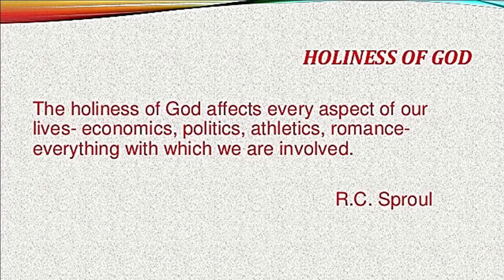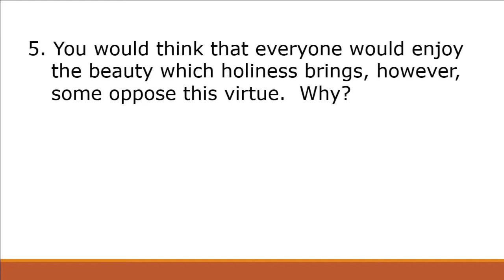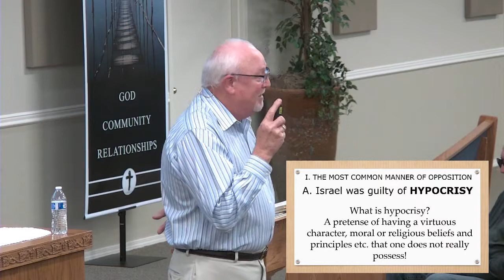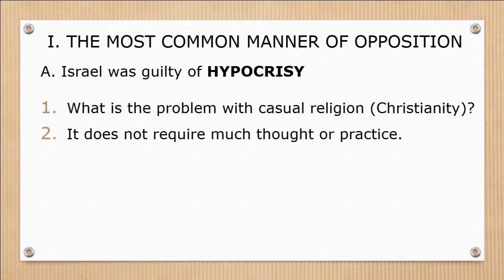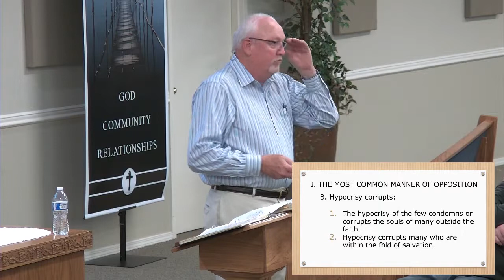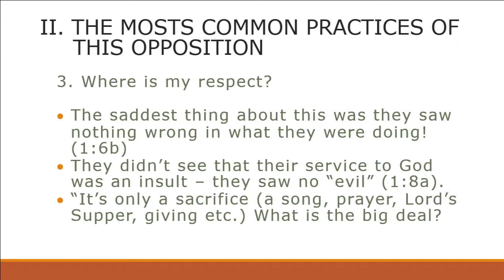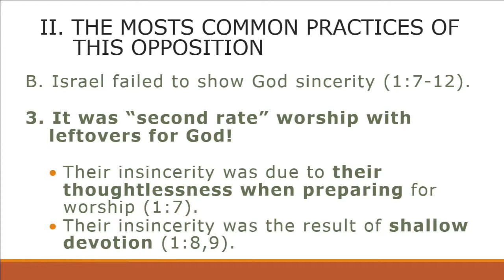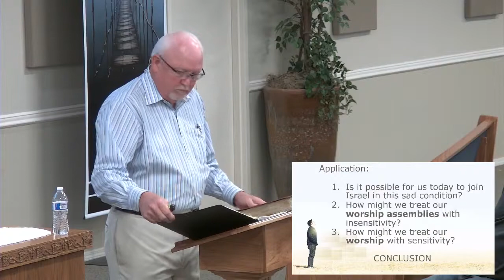A Call to Holiness | Wednesday Evening Class - Richard Sutton